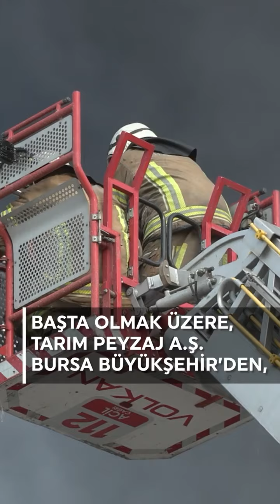Tüm Bursa'ya geçmiş olsun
İnegöl’de bir iplik firmasında meydana gelen ve 10 firmayı etkisi altına alan yangında;
Yangına müdahale çalışmalarımızı sabahın ilk ışıklarına kadar sürdürerek ve sabah saat 08:00 sularında tamamen kontrol altına aldık. Yangın alanlarını söndürerek, soğutma çalışmalarına geçtik. Ekiplerimiz sahada halen soğutma çalışmalarını sürdürüyor.
Hepimize geçmiş olsun.